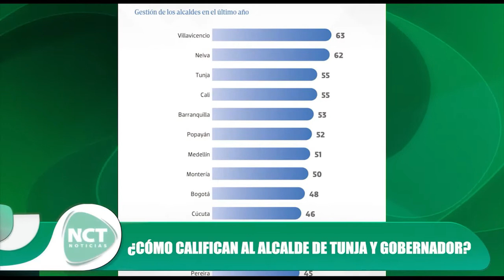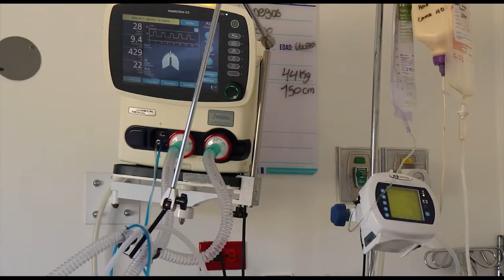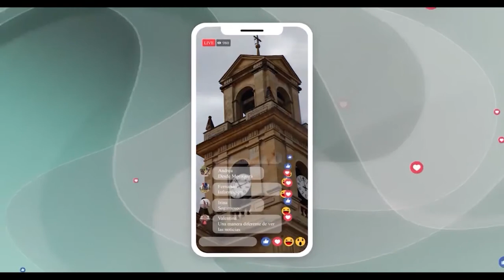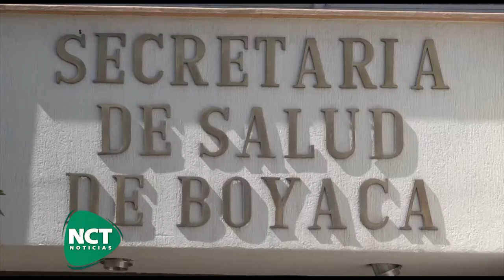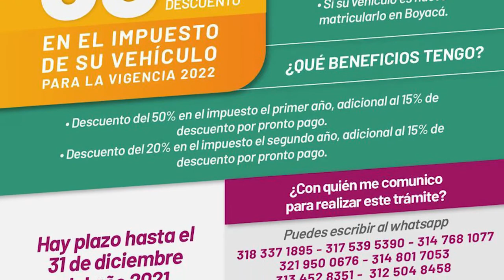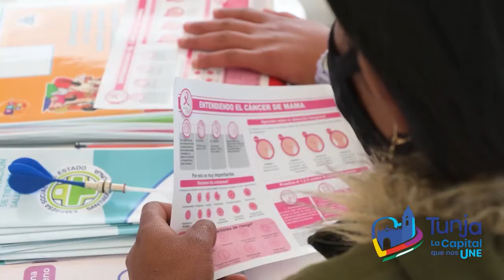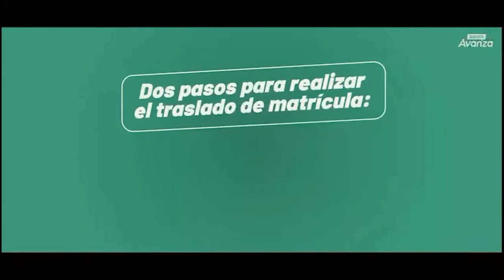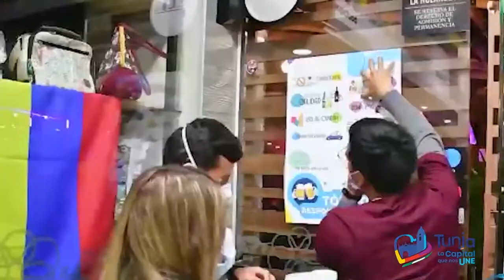Bienvenidos a nuestra emisión central de noticias para hoy 13 de Noviembre